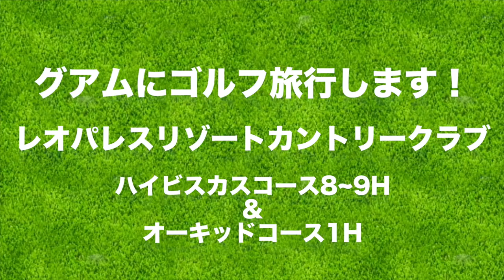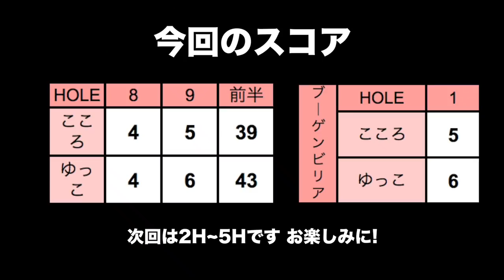高麗グリーンの対処法決めた！